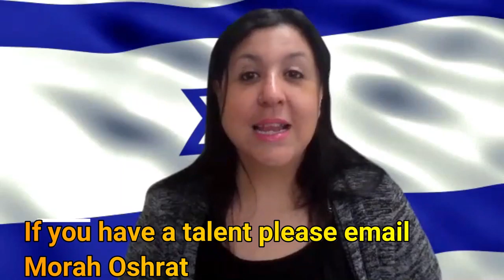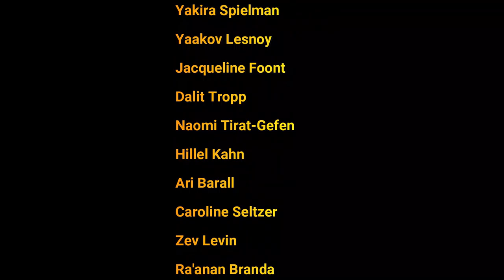5th grade Ivrit movie